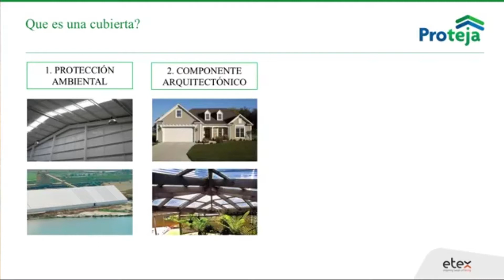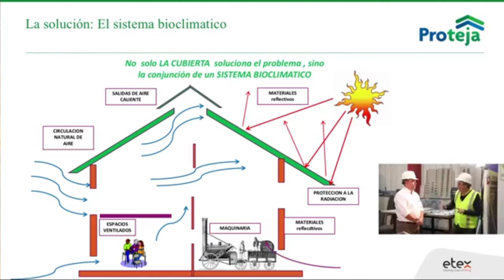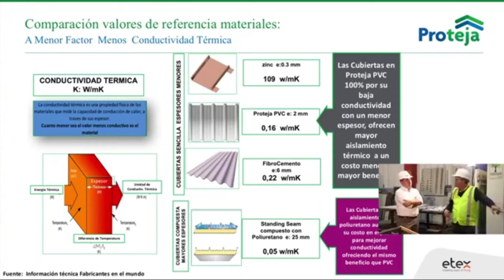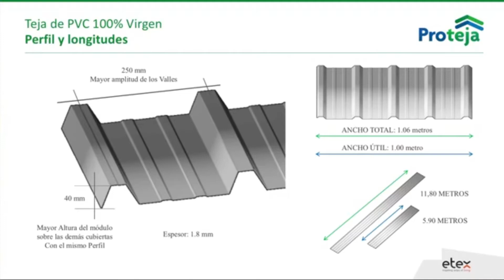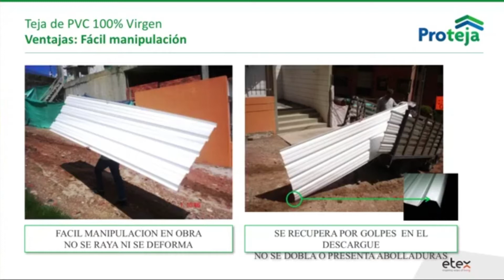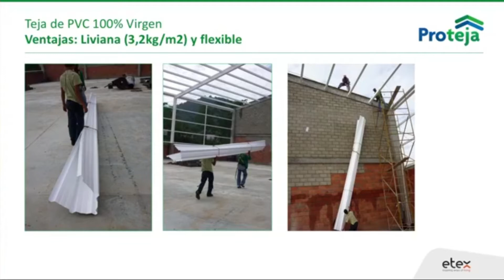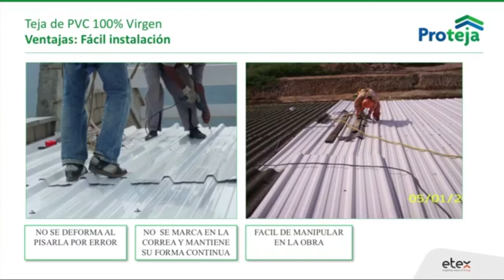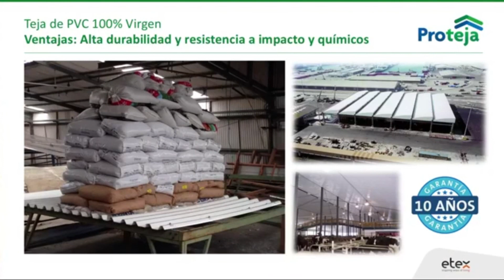Capacitación Práctica de la Teja Proteja PVC 100% Virgen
En este video aprenderán como instalar la Teja Proteja PVC 100% Virgen de una manera práctica y fácil.